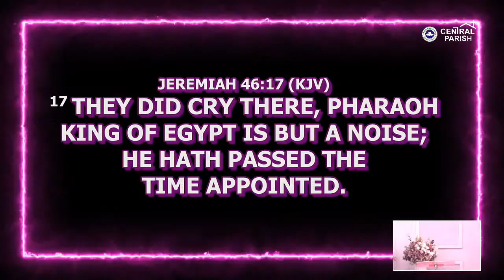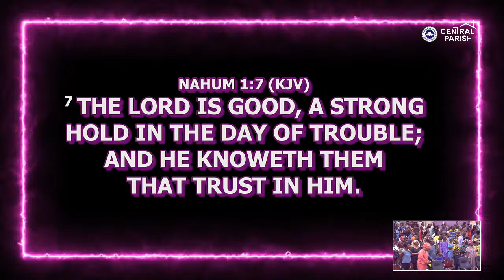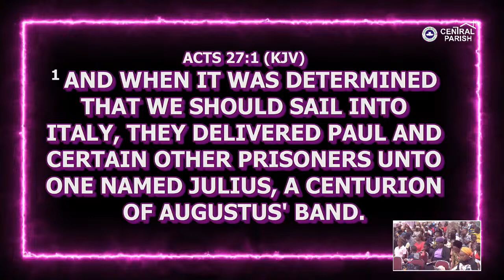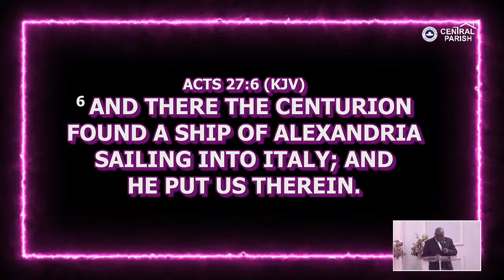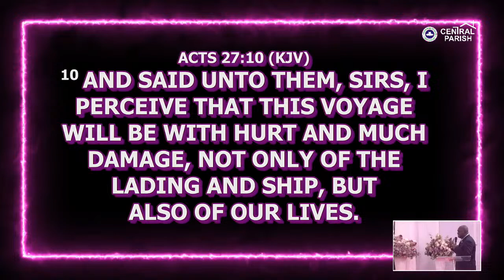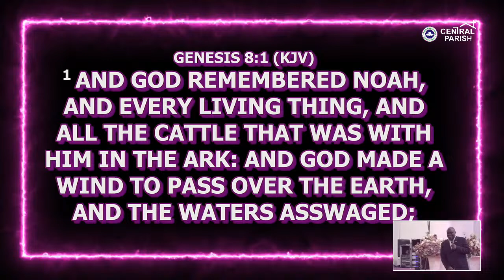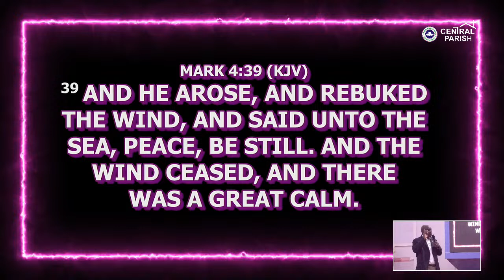BREATHROUGH SERVICE // 10/04/2024 // PASTOR E. A. ODEYEMI